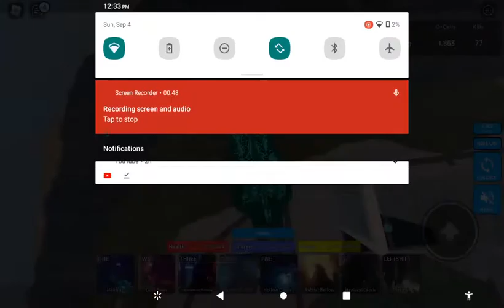custom Godzilla Earth